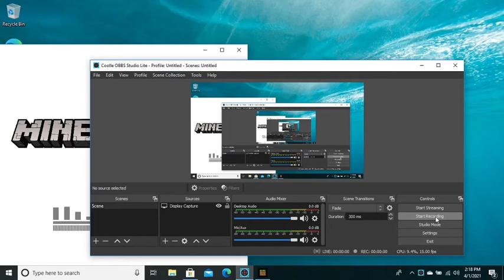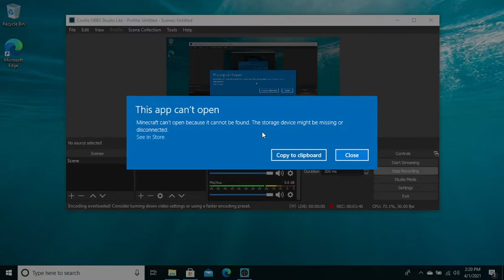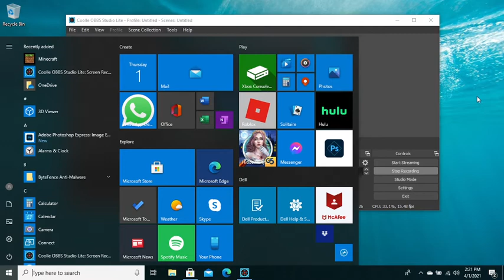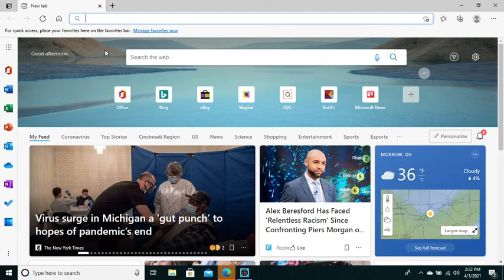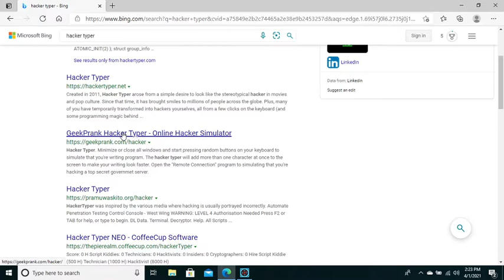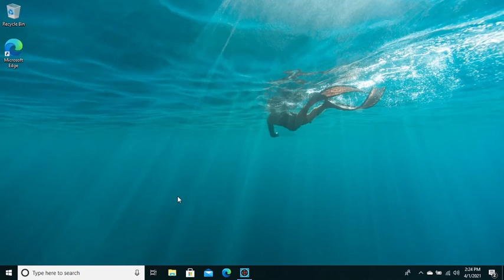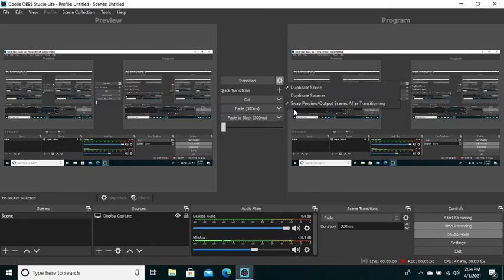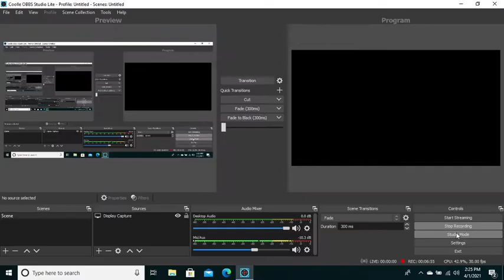Minecraft wouldn't load cause of hard drive problems